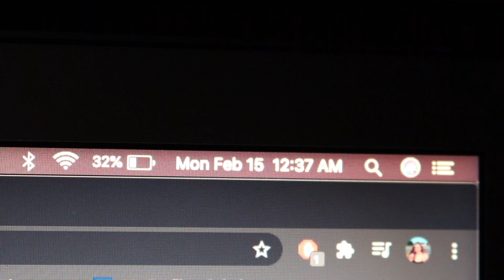valentines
normally people pay good money for clear audio of my piss stream